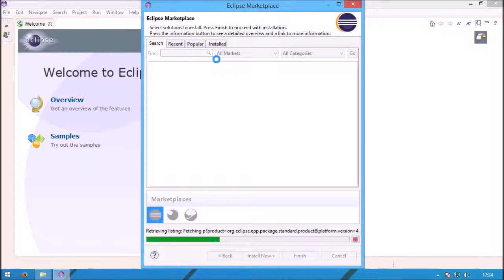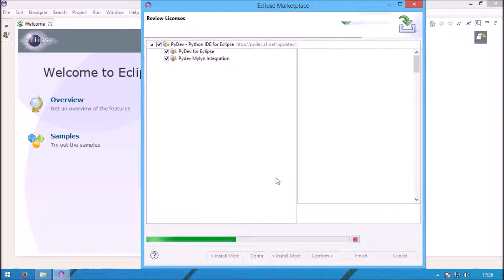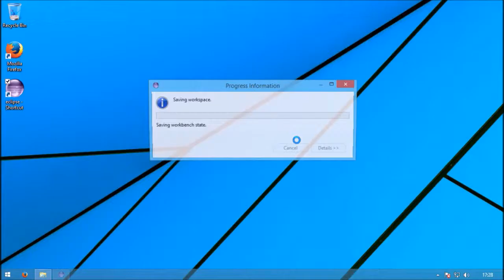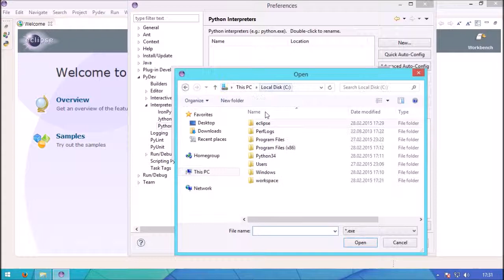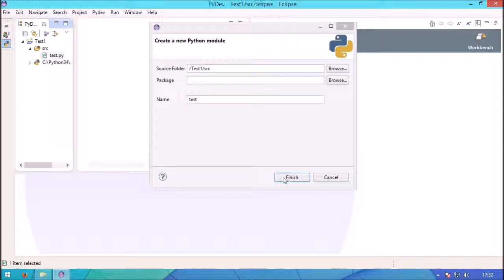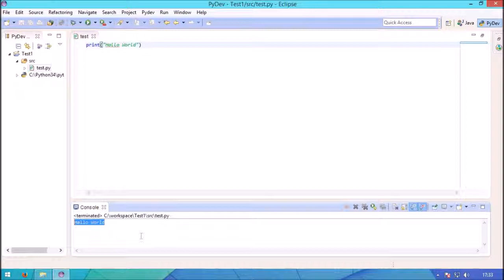Python: Kako koristiti python u eclipse okruzenju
Kako koristiti python u Eclise-u to pokazuje ovaj Video.

Pokazujemo kako instalirati Pydev (plugin) za python u Eclipse IDE.

Linkoivi:
Eclipse Kepler 32bit: